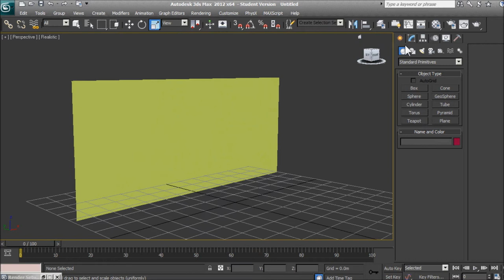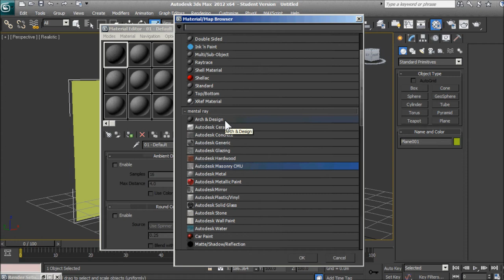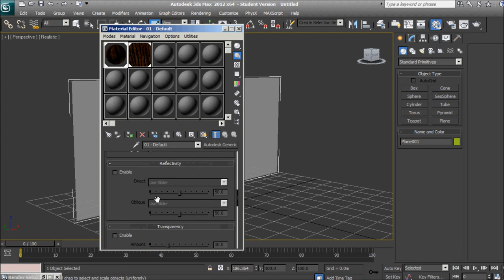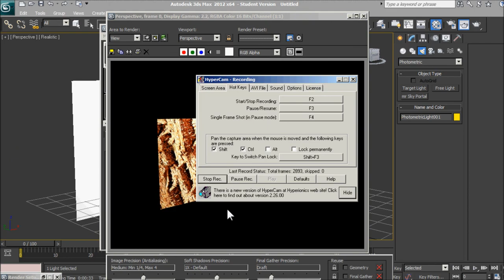3ds Max Treebark Tutorial (Excellent Geometry)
3DS max tree tutorial , how to create realistic tree bark in 3ds max.